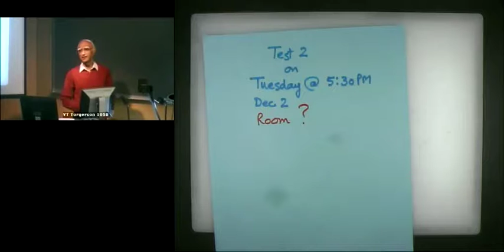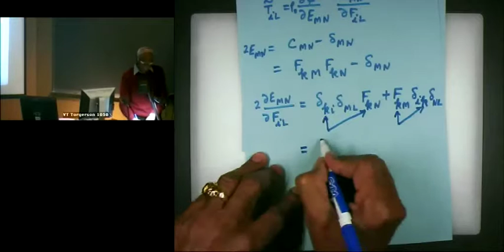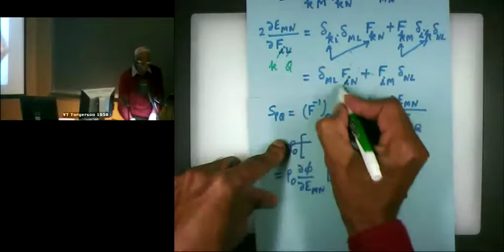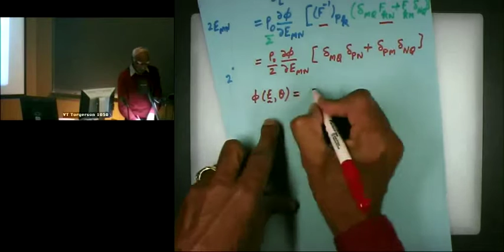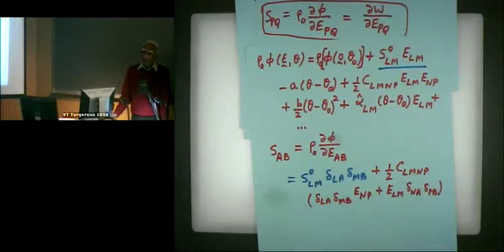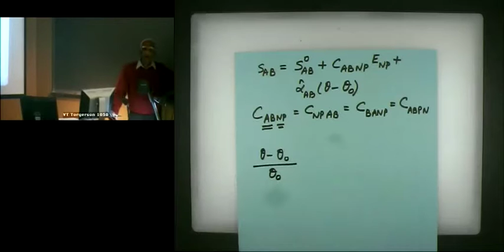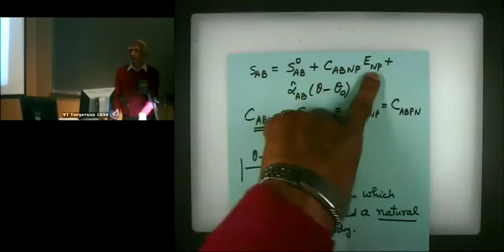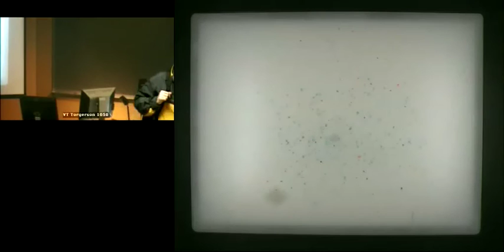Introduction to Continuum Mechanics Lecture #36